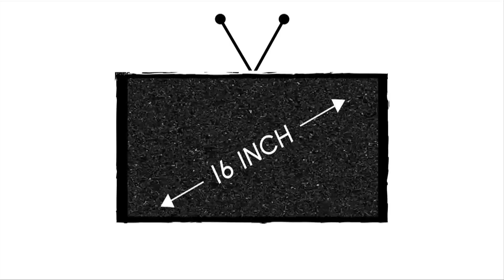ibsyoyo PDX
Filmed/Edited by Garrett Guinn
Just kicking it.
Yoyo used: Genesis